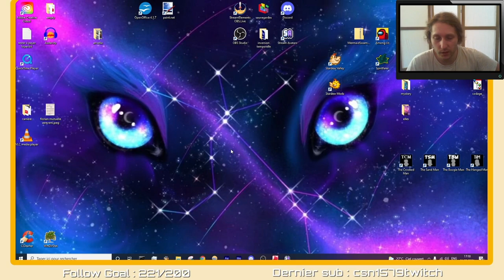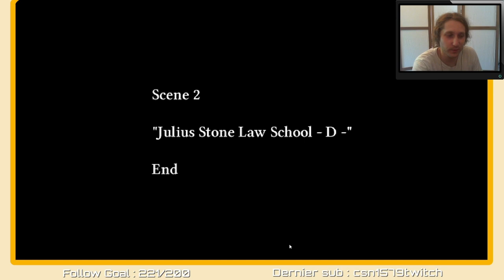BROMANCE - The Crooked Man - Let's Play FR - Episode 08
Je n'aime pas les jeux d'horreurs.
Je me suis dit que ça pourrait être amusant de filmer mes réactions, non ?

The Crooked man est le premier jeu d'une série de 4 jeux. Retrouvez toute l'histoire à travers mes vidéos.